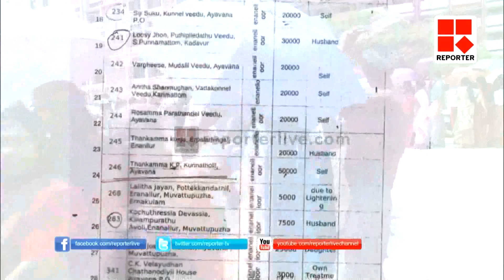JANASAMBARKAM PKG│Reporter Live